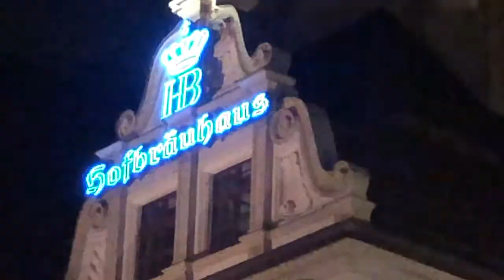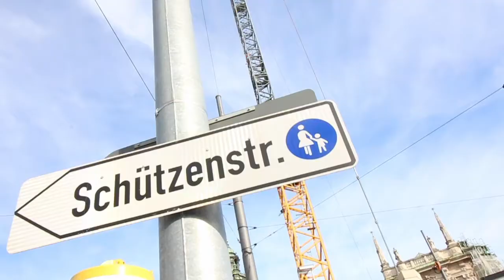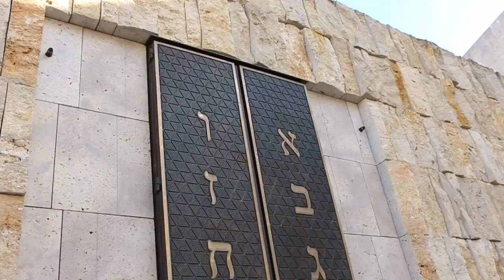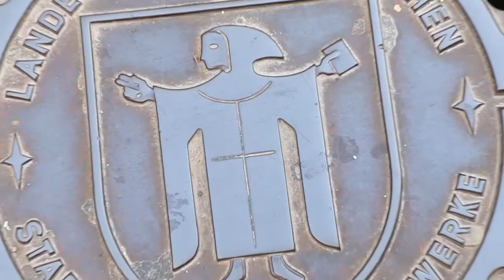WALKING THE FOOTSTEPS OF WWII IN MUNICH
Day 2 of our European adventure was all about exploring the history of Munich and understanding the role it’s played throughout history. Munich was the birthplace of the German Worker’s Party, which evolved into the Nazi Party, and therefore, was the site of many key moments and places during World War II. Though we don’t typically book tours ahead in a city, because we like to uncover and explore on our own, we knew that its stronghold as a powerful city during WWII left both of us wanting to learn and understand as much as we could from someone who could give us a deeper insight.

Though it seemed like we were going to be on time to meet our tour guide and fellow tour group members, we all of a sudden realized we were running about 15 minutes late…which is not good if there is a group of people waiting for you. By the time we got to the meeting sight, they were gone by 20 minutes already, but the lady in the box office gave us the idea to go to Hofbrauhaus (where we had been the night before) and look for the group there, as that was one of the stops on the tour. We hustled over there and looked all over (we had been told to look upstairs), in every room and patio we could find. We were ready to give up when we were told there was a third floor and we dashed up there only to find a group of people on an English-speaking tour! The guide didn’t really seem to know or care if we belonged, but we joined anyways as he continued to show us numerous historical places throughout Munich, including where people attempted to dodge the SS police, where Hitler gave speeches, the Nazi headquarters and monuments and memorials to the lives lost during WW2.

It was a little unnerving to be in the city where so much of this darkness began and was fostered, but the tour was full of interesting stories and tidbits and we were really glad we had gone. After the tour ended, we continued to walk throughout the city and explore. We ran into a Great Dane named Snowy who loved Kate and who was as tall as she was up on his hind legs. We drank coffee, found yummy pastries and ended the day at an outdoor market, stocking up on delicious cheese, meat, and fruits for our trip the next day to Salzburg and Vienna. We were exhausted but felt like we had really gotten to understand Munich! What a neat, historical and vibrant city!

We post weekly vlogs showing our life with cysticfibrosis and as businessowners!

Learn more about life with TheVanCutlers!

The Van Cutler’s Instagram: @thevancutlers
Kate’s Instagram: @katevansprange
Mel’s Instagram: @melethancutler

Part regular married couple, part traveling business owners and part Cystic Fibrosis-conquering duo, Mel and Kate Van Cutler honestly and playfully show the reality behind “the good life.” These two share the complexities behind living with a life-altering genetic disease while tearing down limitations with their travels, businesses and larger-than-life love, where laughter is always the best medicine.